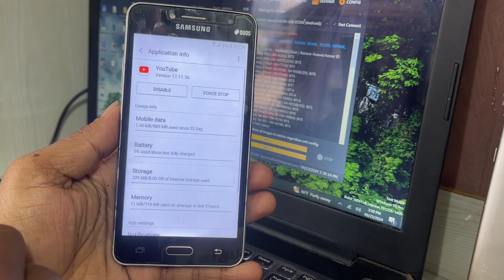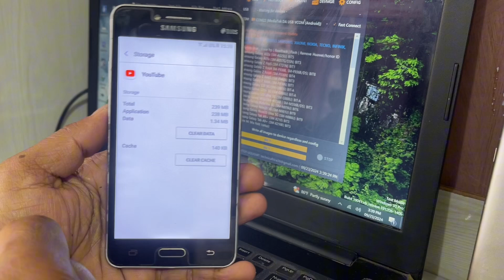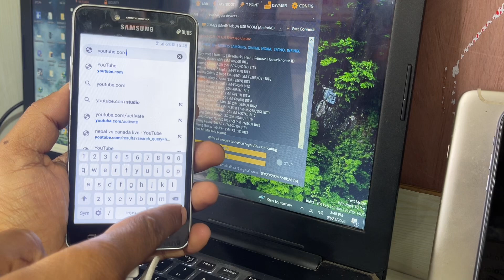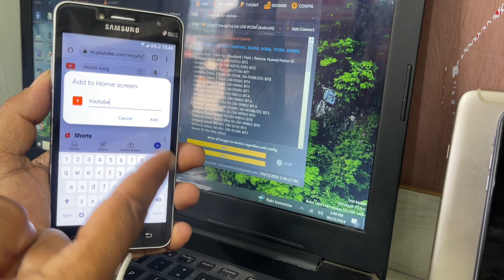How to open YouTube Any Low version 📱 phone /Purano phone ma yasari chalaunus Youtube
How to open YouTube Any Low version 📱 phone